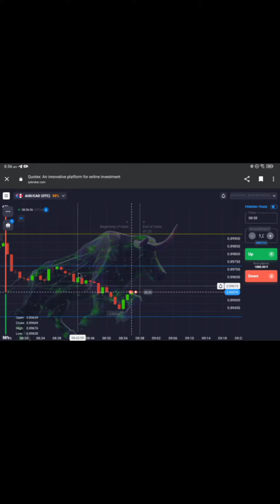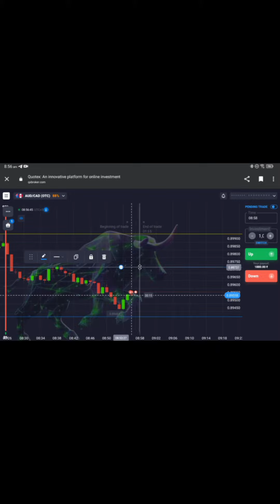DOMINATION IN 1 Minute BINARY TRADING😎✨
Unlock the success in the fast paced world of Binary trading with our sureshot strategy.
experience domination in every one minute trade as you leverage precision, timing, and expert insights. maximize profits and minimize risk and elevate your trading game with new heights. your journey to financial mastery starts now with us.